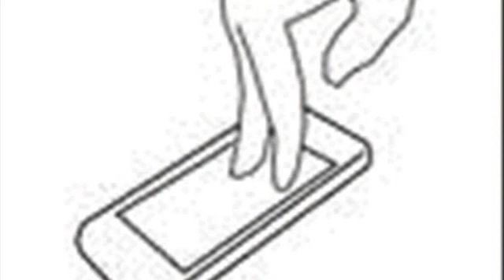Finger Ski IP